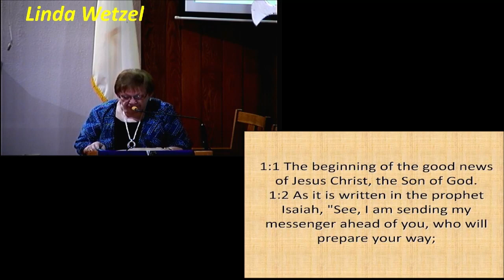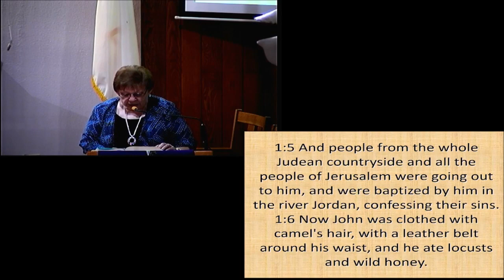Where do we find Peace?